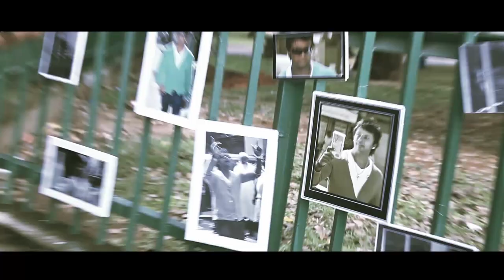Honda Kale - Eranga Lanka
Artist - Eranga Lanka
Lyrics - Chaaminda Rathnasuriya
Video Production - WideAngle Productions